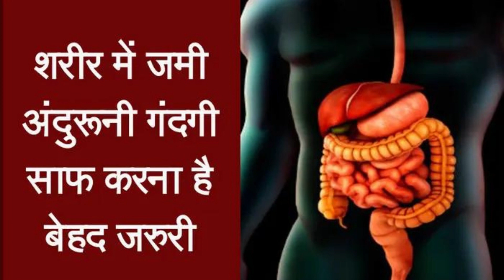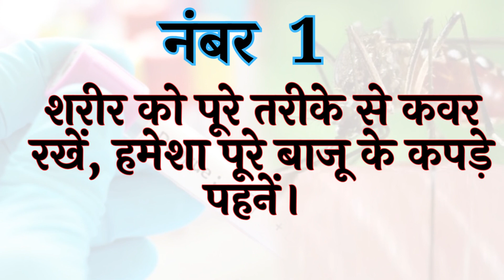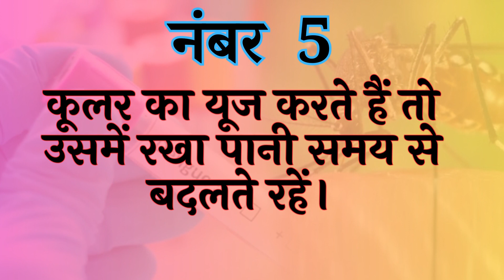Dengue fever treatment | डेंगू में न करें ये लापरवाही | आजमाएं ये घरेलू नुस्खा, मिलेगा आराम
Dengue fever: The risk of dengue disease is highest from July to October. This happens when the weather changes. In this season, any virus takes hold of our body and the immunity also becomes weak.

👉Dengue fever
👉dengue disease
👉How to Control Dengue fever

dengue me kya khana chahiye
dengue ka ilaj
dengue bukhar ke lakshan
dengue jorer lokkhon
dengue machar kaisa hota hai
dengue fever treatment in hindi
डेंगू के लक्षण और उपाय
डेंगू बुखार के क्या लक्षण होते हैं
डेंगू होने पर क्या खाना चाहिए
dengue home recovery
dengue fever recovery food
dengue fever treatment
dengue me platelets kitna hona chahiye
dengue me konsa fruit khana chahiye
dengue me bakri ka doodh kaise pilaye
dengue me khujli ka ilaj
dengue me platelets kyu kam hota hai
dengue me pet dard kyu hota hai
dengue me platelets kitne din me badhta hai
dengue mein kya karna chahie
dengue bukhar mein kya karna chahie